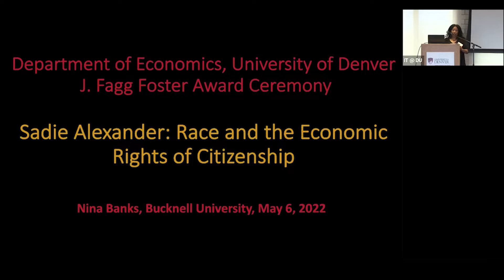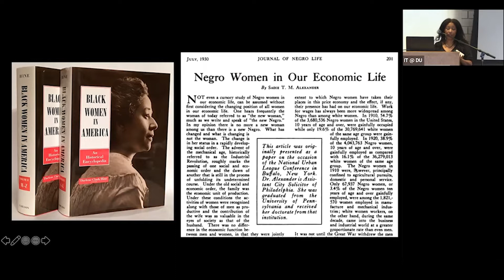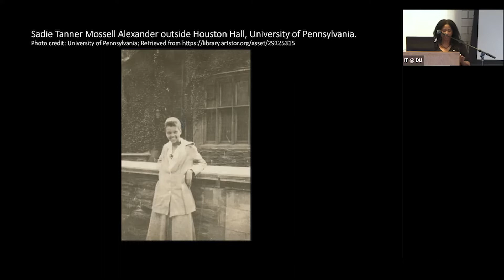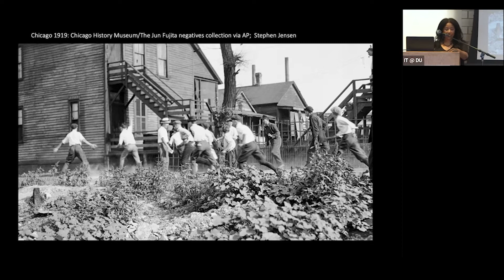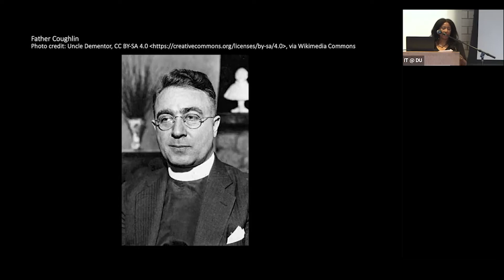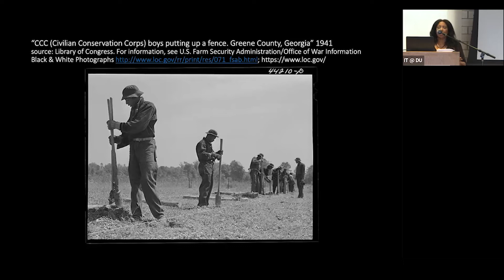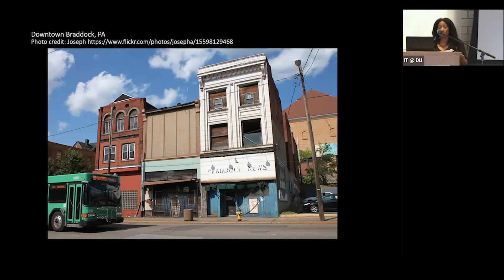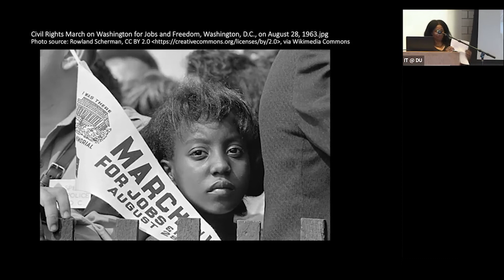Guest Speaker '22 - Nina Banks - Sadie Alexander: Race & the Economic Rights of Citizenship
Recording from our annual J. F. Foster Awards Ceremony

We were very honored to have Dr. Nina Banks (Bucknell University, as our featured speaker at the 2022 Foster Awards Ceremony. She spoke about her work on Sadie Alexander in her talk titled: "Sadie Alexander: Race and the Economic Rights of Citizenship". Enjoy!

Introduction by Dr. Juan Carlos Lopez 00:00
Dr. Banks 01:19
Q&A 40:59
(* Questions are not audible, but answers are *)

If you are interested in supporting future iterations of this workshop and the work the we do in this department, consider donating to the Tracy Mott Fund.